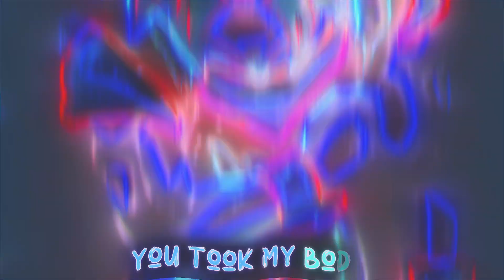Birthday Edit || Diamonds || Mixed anime edit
My Payhip (Project Files)